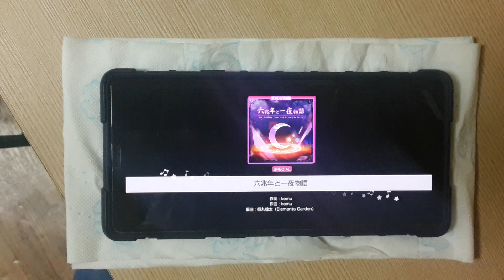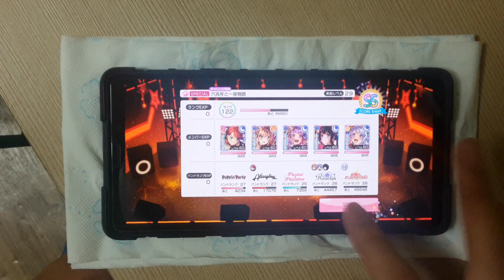[뱅드림] 육조년과 하룻밤 이야기(Special, Full combo)손캠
일판에 스페셜난이도가 나왔대서 해봤습니다. 후살패턴 덕에 엄지플을 하고 싶은 생각이 싹 사라졌네요...